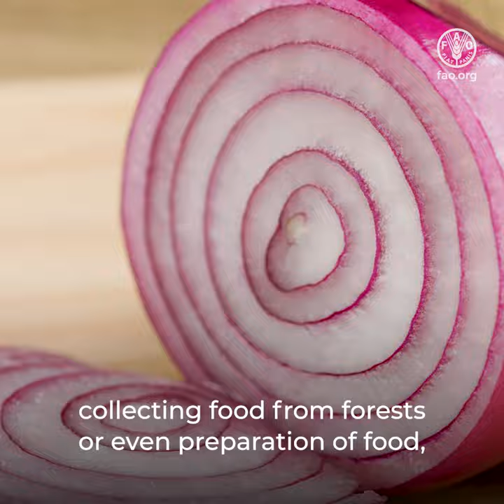Celebrate Sustainable Gastronomy Day with FAO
Celebrate sustainable gastronomy with FAO by thinking about what you eat, how it’s prepared and where it comes from.

Footage courtesy of Rodrigo Pacheco, Fatmata Binta, Ebru Baybara Demir, Katsuhiro Nakamura, Max Mariola.